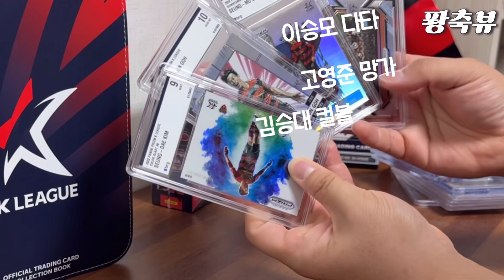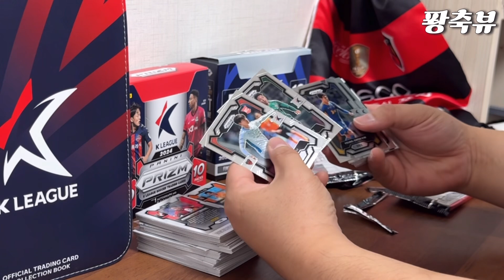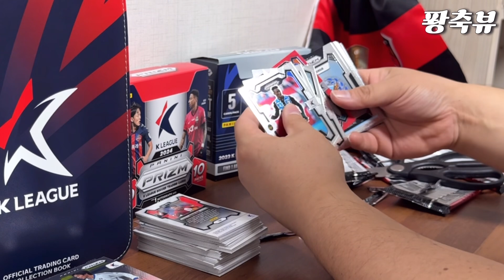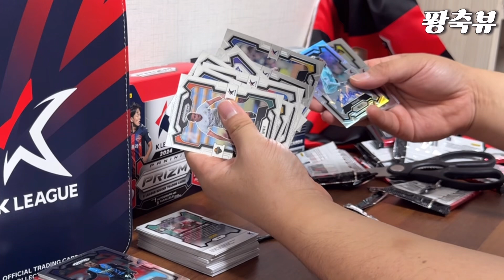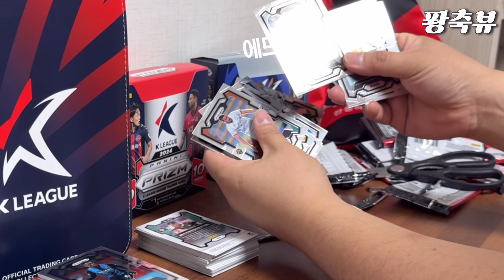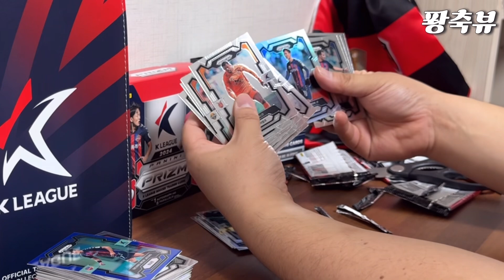드디어 나왔다! 2024 K리그 프리즘 카드!! 박스 브레이크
2023 파니니 프리즘을 이어서 2024 파니니 프리즘이 드디어 출시되었습니다. 저도 1박스 구매해서 브레이크를 했습니다^^ 과연! 결과는?